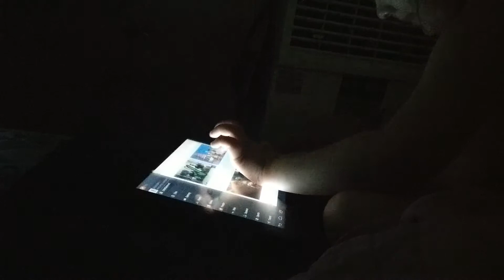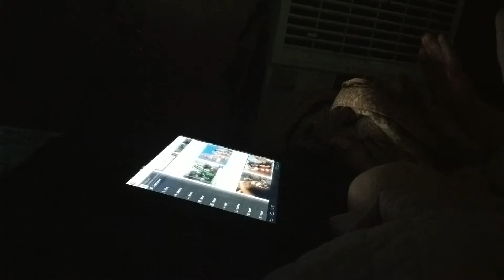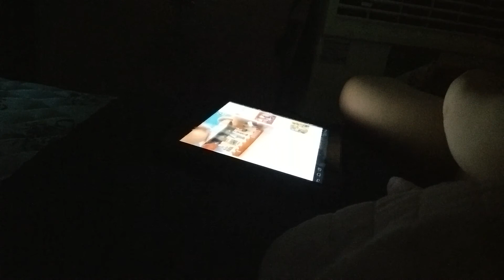Kendall getting so good on the tablet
Haven't seen her use it this good yet. She really getting good on them